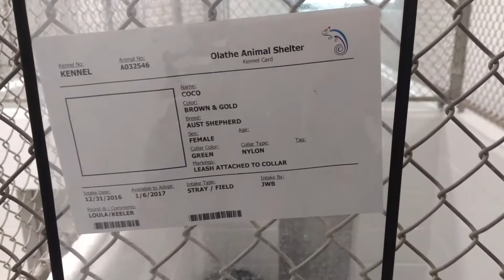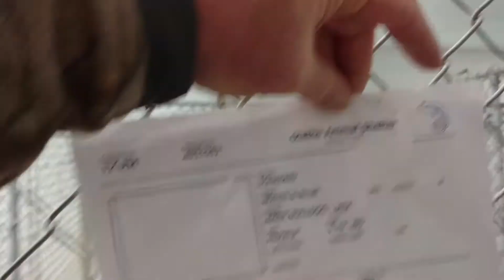Pups at the Olathe Animal Shelter 1-17-17